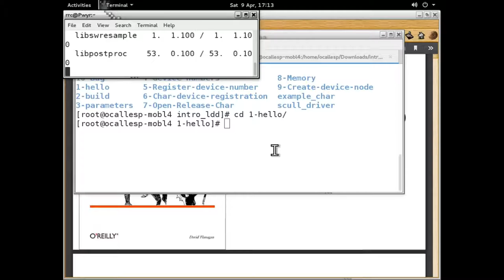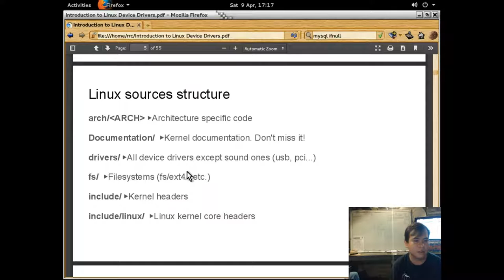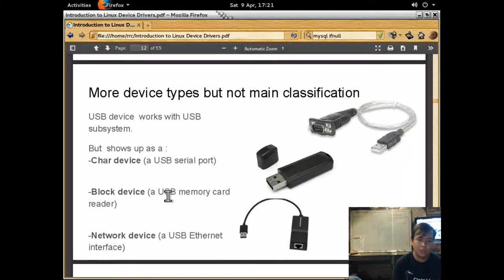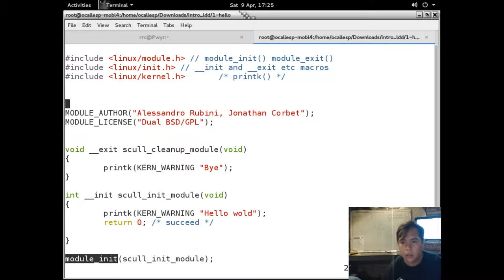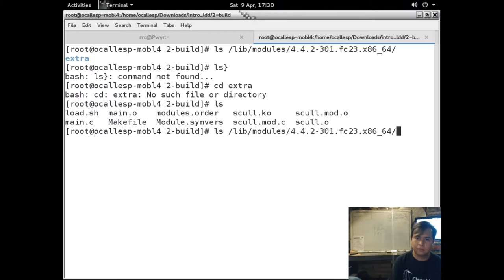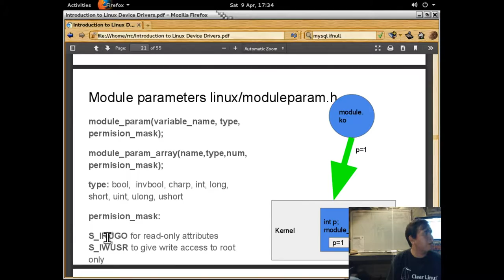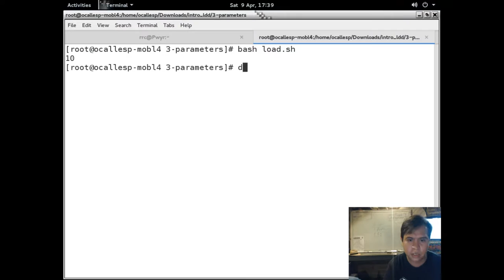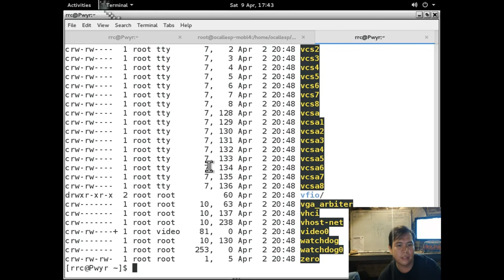Intro To Linux Device Drivers - Parte 1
Intro a Linux device drivers por Carlos Venegas el 9 de Abril, 2016 en las instalaciones de LinuxCabal